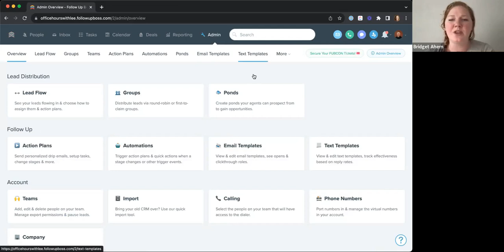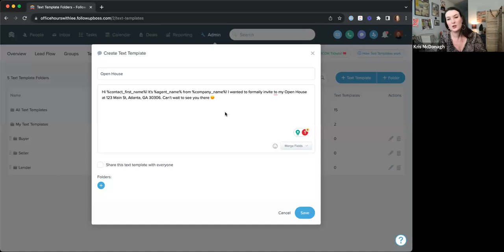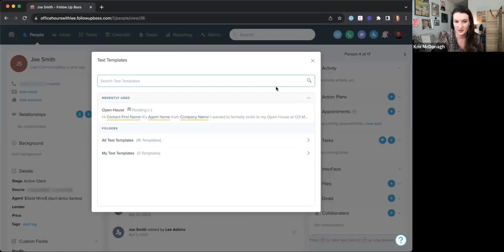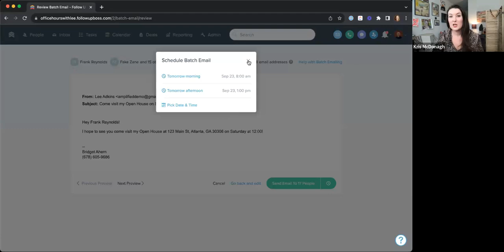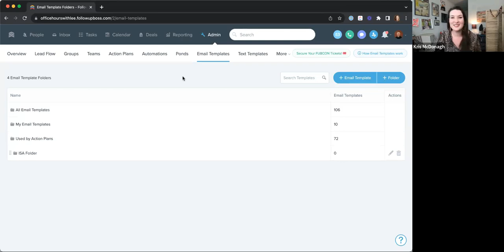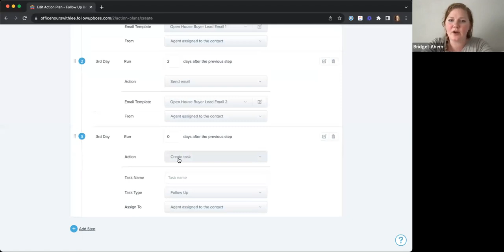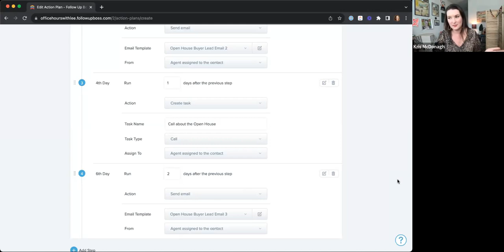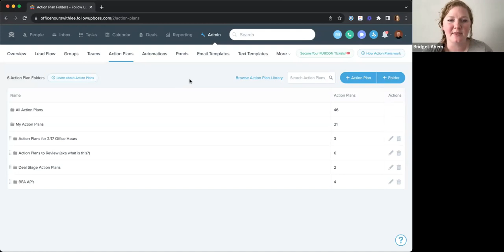Getting FUB'd Up With Bridget: Emails, Texts, and Basic Action Plan Creation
In this session of GFUWB, Bridget reviews with us strategies for creating email & text campaigns and how to make basic action plans.